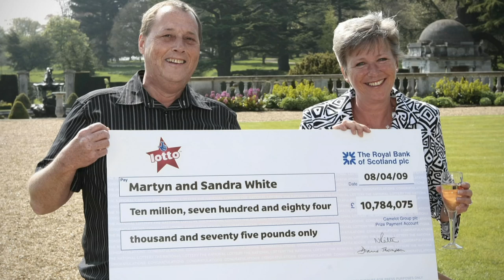Lucky UK ticket holder wins £170 million Euromillions jackpot | 5 News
► A UK ticket holder has won a whopping £170 million in the Euromillions jackpot.

The unknown ticket holder would become the country's biggest ever lottery winner and earn themselves a place on the Sunday Times Rich List.